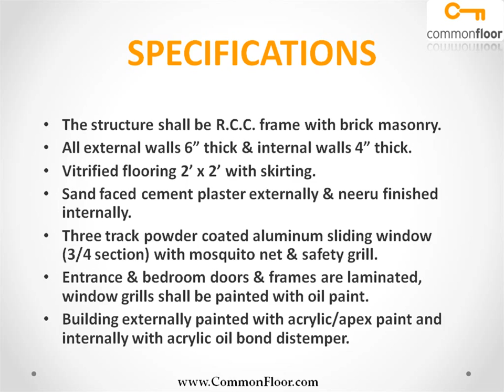Ashmika Heights Nashik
Ashmika Heights is one of the popular Residential Developments in Gangapur Road neighborhood of Nashik. It is among the Ongoing Projects of Ravi Mahajan Builders & Developers. The landscape is beautiful with spacious Houses.